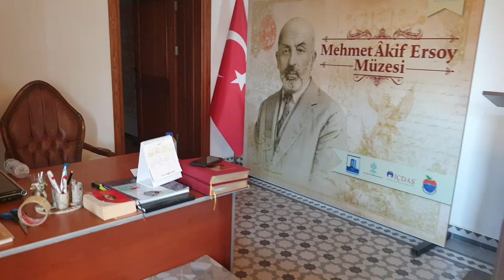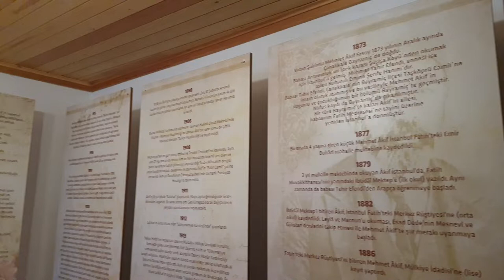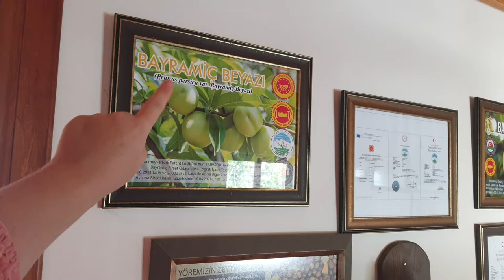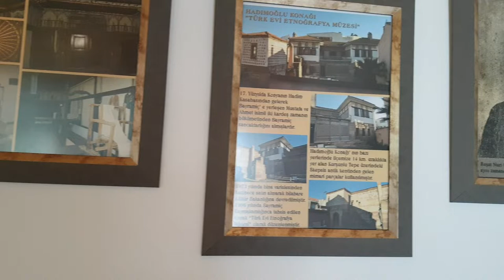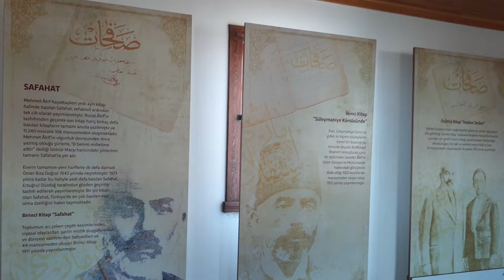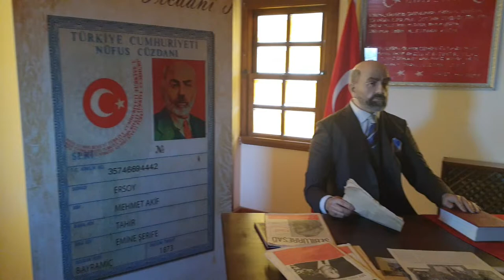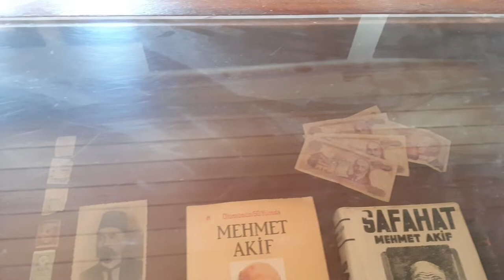Mehmet Akif Ersoy Evi Müzesi-Bayramiç 2022 Vlog,bu evde doğdu mutlaka izleyin#gezivlog#gezi#bayramiç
Bu videoda Sizlere  Canakkalenin ilcesi olan Bayramicte bulunan Mehmet Akif Ersoy Evi Müzesi 2022 görüntüleri ile tanıtıyorum.Mehmet Akif Ersoy Evi Müzesini  bastan sona gezdik arkadaslar. Mehmet Akif Eroyun dogup büyüdügü evini müzeye cevirmisler.
Mehmet Akif Ersoy Evi Müzesi   videomu keyifle izlemenizi diliyorum.

This video is about my visit to the wonderful museum Mehmet Akif Ersoy House Museum  in Turkey. I hope you will watch the video with pleasure. Most importans attractions in Turkey . For those who wonder about Turkey s most beautiful places İ wish nice watches.

 Dünyanın en güzel tatil yerlerleri ? / the most beautiful travel destinations in the world
 Kazdaglarin da görülmesi gereken en güzel yerler ? / the mos beautiful place to see in Kazdaglari
 Dünyanın en iyi oksijeni nerede ? Where is the best oxygen in the world ?

 bizim köyler,
belgesel köyler,
bilinmeyen köyler,
çanakkale köyler,
çok güzel köyler,
çanakkale denize yakın köyler,
değişik köyler,
deniz kenarı köyler,
türkiye'de yaşanacak en güzel köyler,
köylere göç başladı